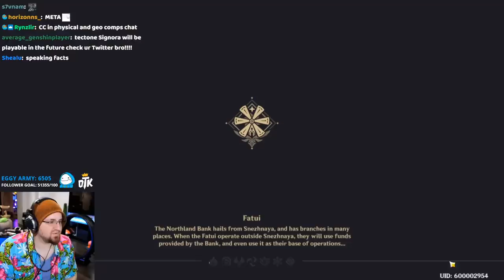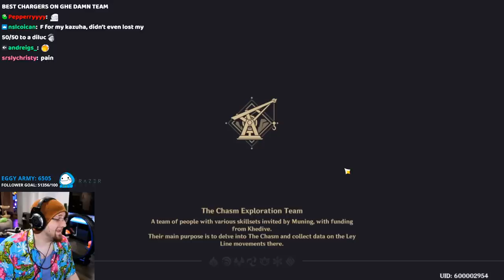95.3% Of Genshin Impact Players DON'T Know THIS About Kazuha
▼ 𝙀𝙓𝙋𝘼𝙉𝘿 𝙈𝙀 ▼

Video Edited by Tryanzical!